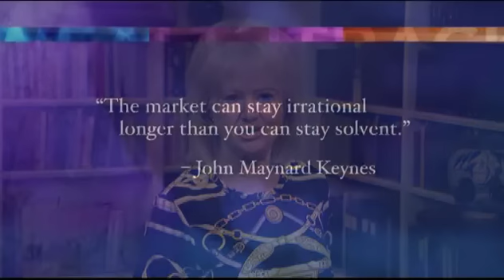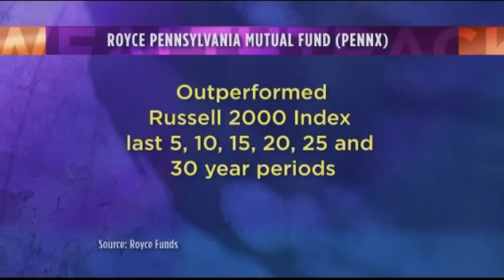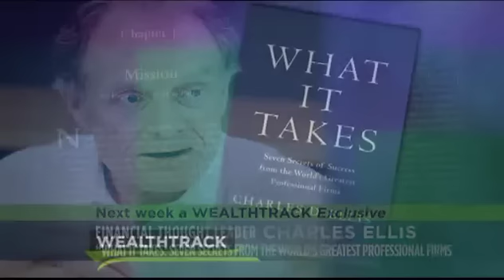Charles Royce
An exclusive interview with small-company stock pioneer Charles "Chuck" Royce. The Royce Fund's Great Investor shares his forty years of lessons learned in the markets, what's changed and what still works for long-term investment success. WealthTrack Episode #944, Original Broadcast 04-26-13.